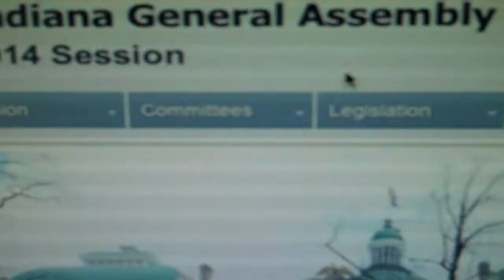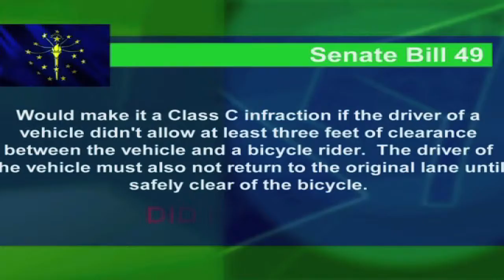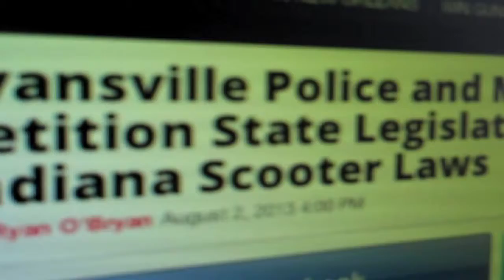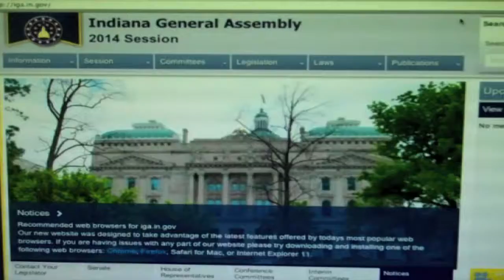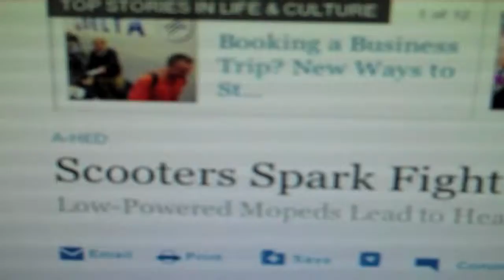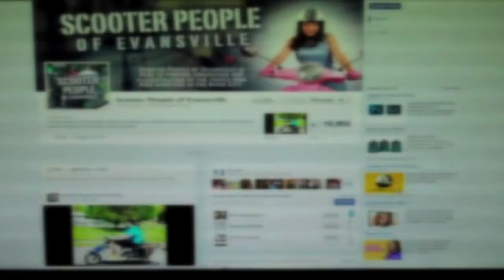2014 Indiana Legislative Round Up - Healthy Air: Healthy Communities Ep 14